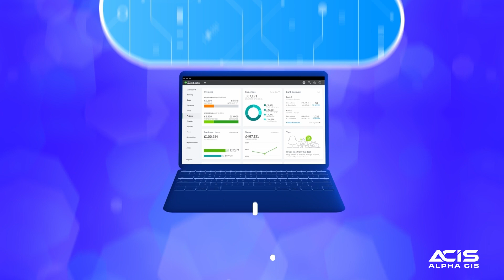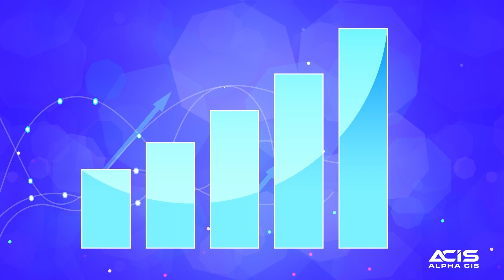Managed IT Services for Accounting / CPA in Metro Atlanta Area - AlphaCIS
AlphaCIS is a Managed IT Services and Cybersecurity partner for Accounting and CPA firms in Metro Atlanta area.  We specialize at bringing and implementing the latest in cybersecurity and technology into the world of accounting.